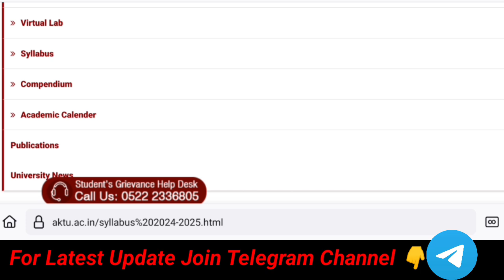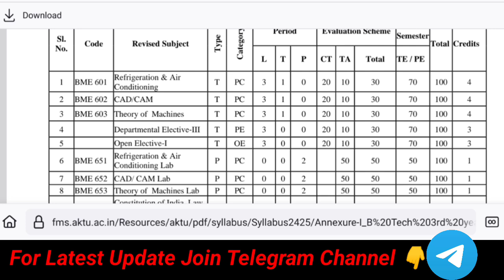AKTU Syallabus 2024-25 | Latest syallabus of aktu all branches | Aktu first year syallabus |news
TAKTU Syallabus 2024-25 | Latest syallabus of aktu all branches | Aktu first year syallabus |news

channel give u latest update of all University news AKTUNEWS, UPBTE news,all latest results,latest vacancy, Scholarships news etc,

# AM
Aktu new syallabus
Aktu first year syllabus
aktu b.tech syallabus
aktu syallabus 2024
aktu B.Tech syallabus
AKTU b.pharma syallabus
university update